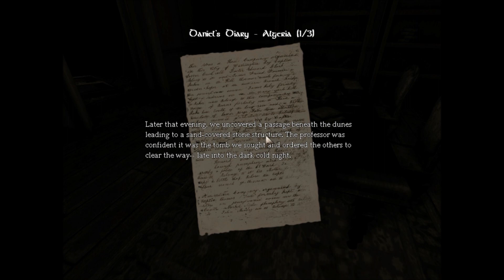Amnesia: The Dark Descent- I Hate Cockroaches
no, you don't understand...I REALLY hate cockroaches